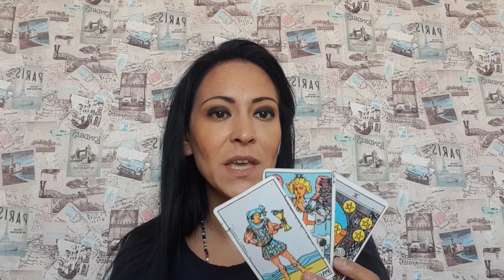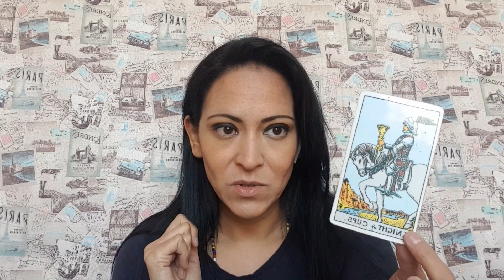Horóscopo semanal del 1 al 7 de junio 2020 - Virgo